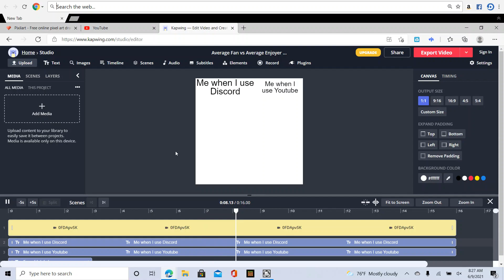Average Discord Fan vs Average Youtube Fan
Just thought i'd make this